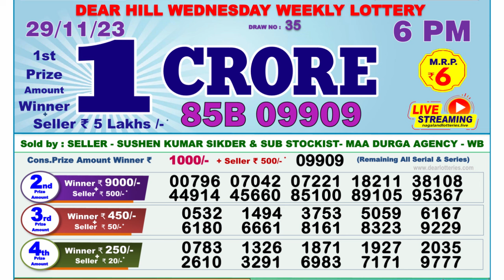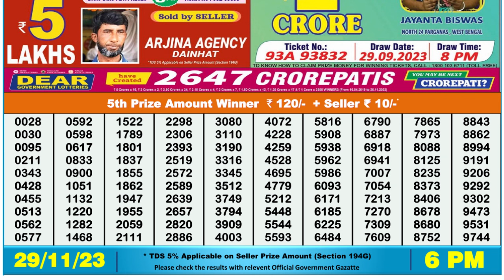Nagaland Lottery Sambad Live 6pm 29.11.23